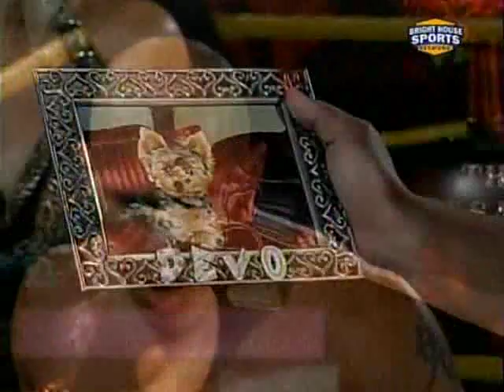FCW TV #93 (July 11, 2010)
Florida Championship Wrestling TV Episode 93
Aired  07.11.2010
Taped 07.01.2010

Singles Match
Jacob Novak vs. Trent Barreta

Singles Match
Bo Rotundo vs. Derrick Bateman

Singles Match
Johnny Curtis vs. Shad Gaspard

Singles Match
Jackson Andrews vs. Kaval

FCW Florida Tag Team Title Match
Los Aviadores (Epico & Hunico) (c) vs. The Colossal Connection (Brodus Clay & Donny Marlow)